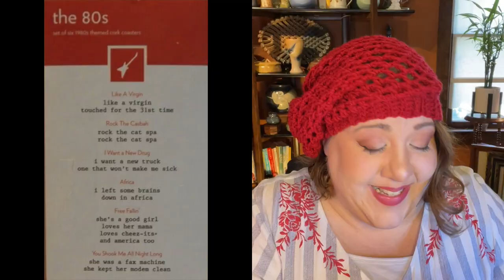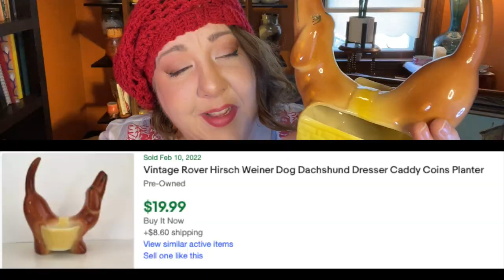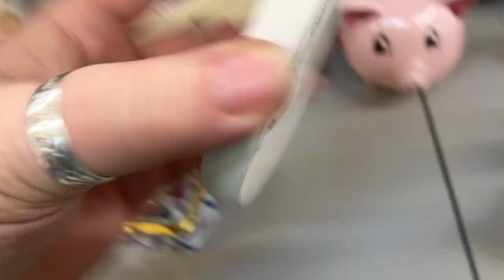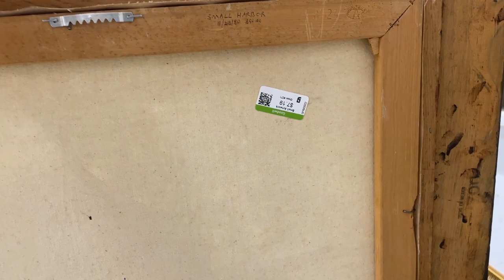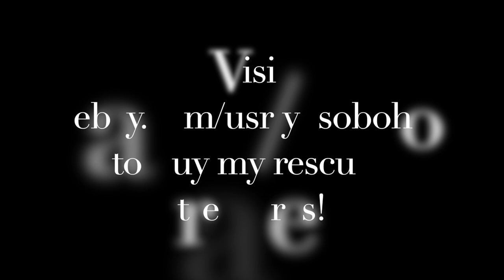THRIFT WITH ME at GOODWILL! 💙 Part 2 of a day of thrifting around Eastlake, Ohio! 🏴‍☠️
This is the 2nd part of a thrift day in the Eastlake, Willowick area of Ohio. On Tuesday I hit a ReStore and a Savers (see that video and today I take you shopping at the Eastlake Goodwill where I find some great things including an oil painting! Come along to see what I find on this day! I share all the information about what I'm picking, how much I'm paying, and how much I think I will make on any piece I will sell either on eBay or in one of my booths!

See something you like in my haul?

If you are in the Northeast Ohio area, you can visit the YosoBoho Booths # 54 or # 108 at the SHOPS BY THE LAKE at 1871 North Ridge Rd in Painesville, Ohio.

Buying rescued treasures helps the planet! If we could all stop buying new things from the big box stores and start treasuring the beautiful things that already exist, we could lessen our individual impact on the planet. That is what YoSoBoHo is all about!

=) Amy